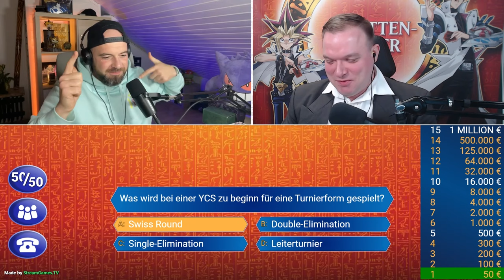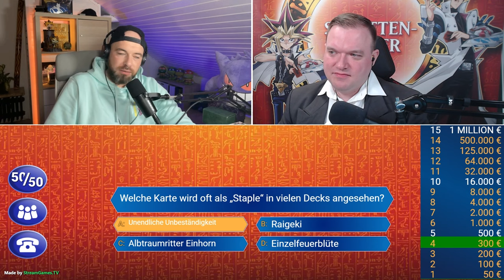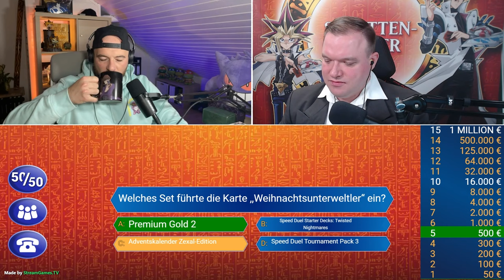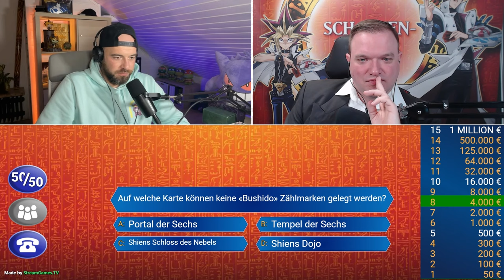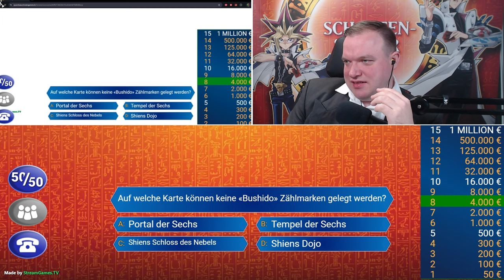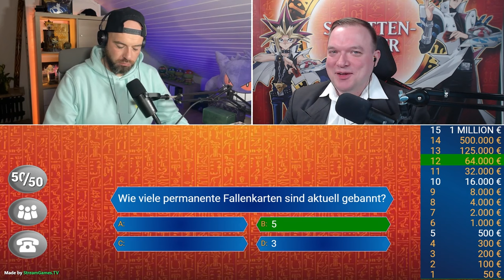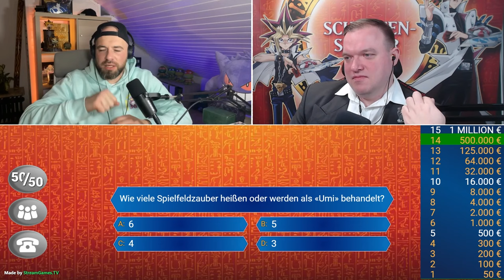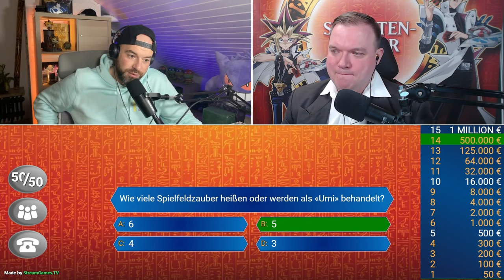Das große Yu-Gi-Oh! QUIZ! Verzweifelt @dtv_yugioh?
Heute geht es wieder um die Million! 15 fragen muss D.TV beantworten um zu gewinnen?
Schafft er es?

Equipment:
►LK300 RGB: Tastatur
►LM20: Maus
►Kamera: Canon 70D
►Webcam: Logitech 920
►Mikrofon Rode: RØDE NT-USB
►Mikrofon Kamera: RØDE VideoMic Pro
►Schnittprogramm: Adobe Premiere Pro